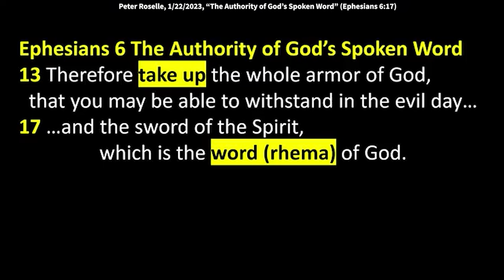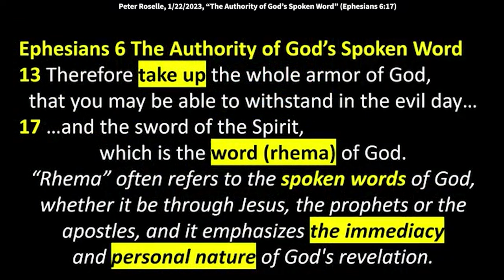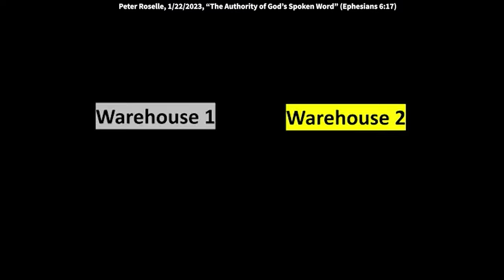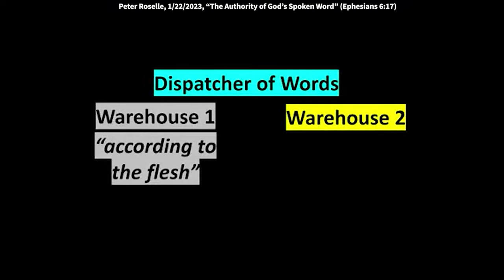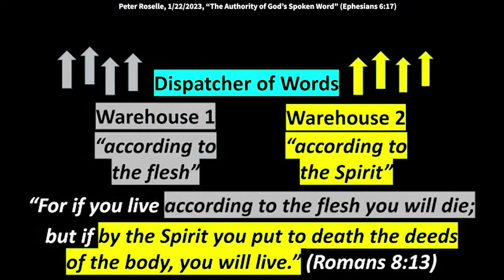Peter Roselle: Aim Higher with Your Spoken Words (Ephesians 6:17)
Peter Roselle: Aim Higher with Your Spoken Words (Ephesians 6:17)
Peter speaks at King of Kings Worship Center on 1/22/2023. Quotes: “Ephesians 6:13, it says, "Take up the whole armor of God that you may be able to withstand in the evil day." Is this an evil day? I'll start with easy questions. That's pretty easy to figure out, isn't it? Verse 17 says, "And the sword of the Spirit which is the word." and the word for word there is rhema. The Greek word, “rhema,” often refers to the spoken words of God whether it be through Jesus, the prophets, the apostles I'll say, or you and me. It's a word of God in season. It's God's word spoken through his people.”

Last week I spoke about, "We were once darkness and now we are light in the Lord." Then the last part of it says, "Aim Higher." This week is connected to that idea of aiming higher with our spoken words. Because we do a lot of communication verbally, but we also do a lot of communication non-verbally. You all know that, right? Anybody who has had any training in psychology, knows that the majority of our communication is non-verbal.

It's the look in our eyes, it's if we're looking at our watch or not, if we're in a hurry, if we're rolling our eyes... it's usually not a good sign to the other person. So what does God think? He thinks you're here for a reason and I'm here for a reason. One of those reasons is to see lives changed as they accept the kingship of Christ over their life.

I say this often too... He didn't say, "Go you therefore, and make converts." He said, "Go you therefore, and make disciples." [Matthew 28:19] There is a really big difference between a convert and a disciple. A disciple is somebody who is continually staying hungry and wanting to be more like Christ every day. That's our definition of it. So aiming higher, that's for all of us. Aiming higher means asking, "Was there anything I did today that was not like Christ?" But also, "Am I doing better today than I was yesterday on my mission of being more like him?

What are we doing with the spoken words of our mouth? That's the theme today. Then I said, "Fearlessly proclaim the gospel..." because I love that expression. Paul uses it twice in Ephesians chapter six and you also know that the armor of God... hopefully if you've been around a while, you know that is a chapter, Ephesians 6, where we list the armor of God... and the sword of the Spirit is... "the word of God." Yes! You all went to Sunday school, so you know that one!

So we'll get there, but today we're going to talk more about the sword of the Spirit. As the weeks go by, we can talk as the Lord is leading us about other parts of the armor. So in Ephesians 6:13, it says, "Take up the whole armor of God that you may be able to withstand in the evil day." Is this an evil day? I'll start with easy questions. That's pretty easy to figure out, isn't it? Verse 17 says, "And the sword of the Spirit which is the word." and the word for word there is rhema.

Does anybody know what rhema means? Anybody here? There's a college out in Oklahoma the Kenneth Hagin founded called Rhema, and revelation is the common understanding of it. But there is more to it. See, because rhema often refers to the spoken words of God whether it be through Jesus, the prophets, the apostles I'll say, or you and me. It's a word of God in season. It's God's word spoken through his people. Which is why I've said it ties into the prophetic conference that we're doing because you might not be called to be a prophet in title but you are called to be prophetic.

The world would call that intuition. They would call it, "I had a hunch, I had a sense about something." It's also called discernment. Holy Spirit will increase your discernment. Okay, do you believe that? Yeah, and why wouldn't we want more of that? You have the Spirit of God inside; you have a furnace because the Bible says that you are the temple of the Holy Spirit and that there's a fire in the Holy of Holies there's a fire. So that fire inside of you is burning whether you know it or not. You can fan the flame, you can increase that fire or you can let it dwindle down but you are the temple now and you want to keep sharpening all of these skills not because you want a great name in the church.

This is the great name in the church, servant. But the currency of the kingdom is lives that are changing. So how many lives change because you brought the kingdom to people. It's unlimited amount. I mean, people telling us they're watching from all over the world.